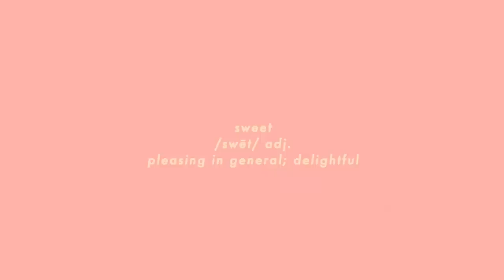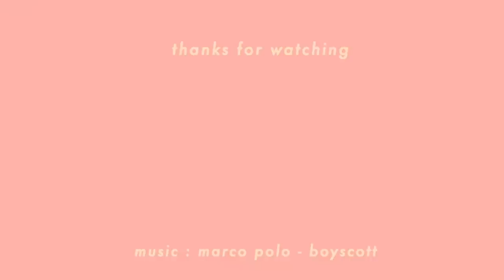Something Sweet 🍊 (Short Film)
Hello, friends!
Celebrating spring the best way I know how * 〰 *

HUGE thanks to Michelle for letting me use her home!

☆ inspired by -
• Celeste e Verde

✎ outfits
Linen Jumpsuit - Reformation
Vintage Levi's -

filmed by:
Joe Ramos
everything else:
Yours Truly

♫ MUSIC
VINYL ON SOFA - Young Man
SONG PLAYING - Marco Polo - Boyscott
☝ SHOW THEM LOVE